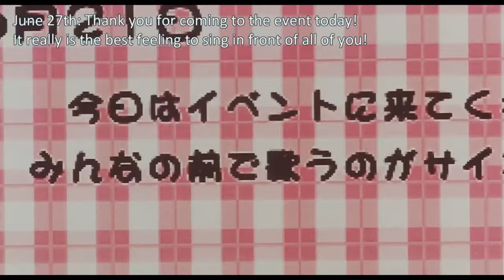Perfect Blue Bathtub scene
the pacing and framing that have an uneasy silence then BAM! action.